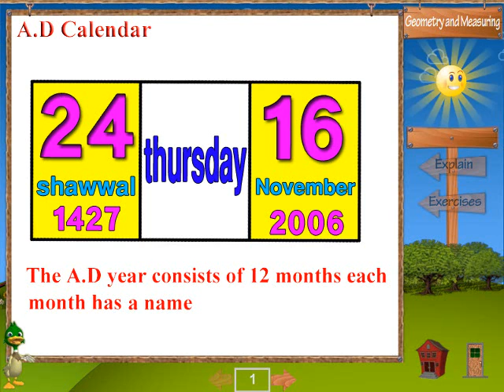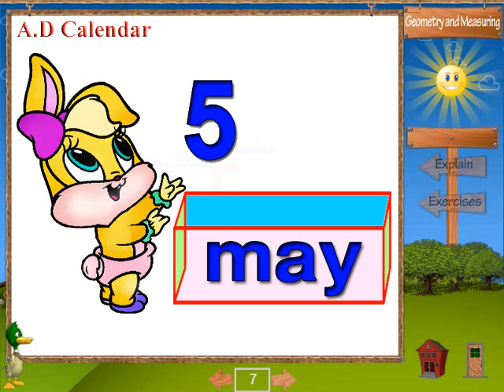7 -- FOR KIDS KG 2 - MATHEMATICS - منهج كامل حضانة - كي جي 2 - رياضيات إنجليزى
7  --  FOR KIDS KG 2 - MATHEMATICS - منهج كامل حضانة - كي جي 2  - رياضيات إنجليزى -  أكبر مجموعة شاملة : لغة عربية - رياضيات عربى - إنجليزية - فرنسية  Francais